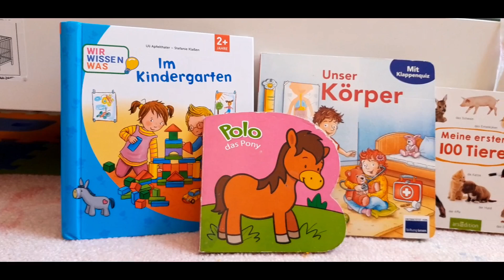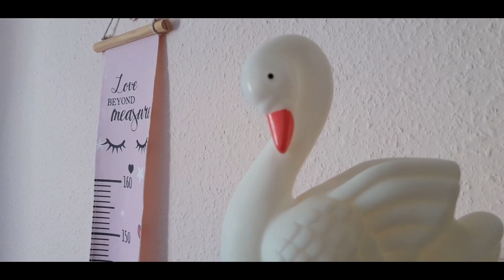Dna - Mein Stern ( prod by. Ryini Beats )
Location Xanten